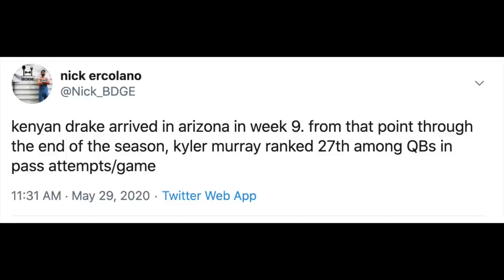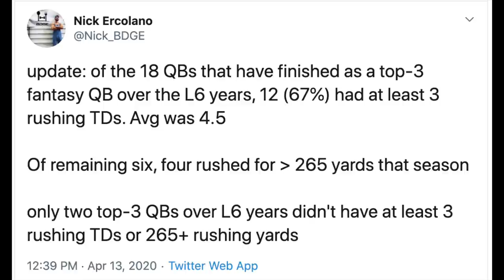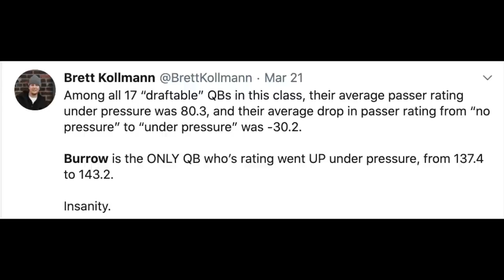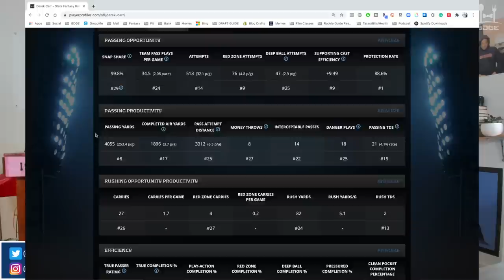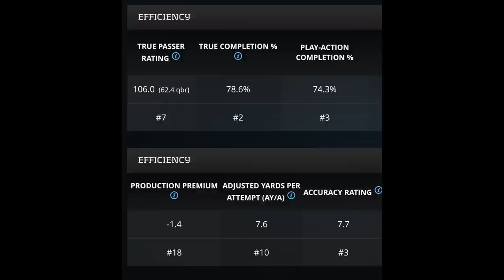MUST Own Quarterbacks in 2020 Fantasy Football